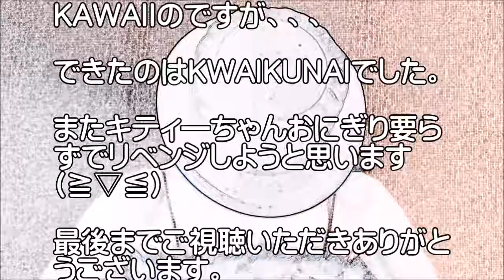ハローキティちゃんの「にぎらないおにぎりケース」つかったのにデッカイ恵方巻らしき物が出来上がりました、、あちゃ～です。料理 クッキング Cooking DIY Rice ball（おにぎり）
前から気になっていた「にぎらないおにぎりケース」をサンリオのお店でみつけました。ハローキティちゃんです。
具にインパクト求めたためか、、

恵方巻？　何ができたのでしょうね？